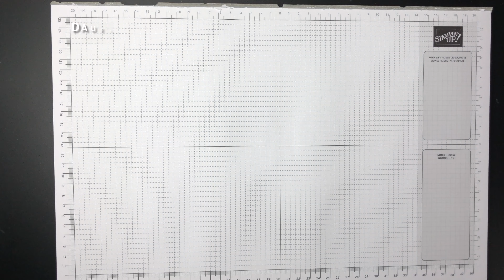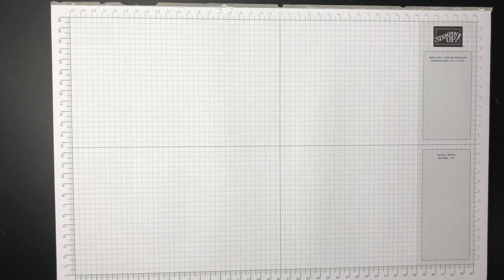Kleine schaurige Halloween Verpackung basteln mit Produkten von Stampin`Up!.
Halloween steht fast vor der Tür. Daher habe ich eine kleine Verpackungsidee, in der Du kleine Leckereien verstecken kannst. Die Verpackung ist schnell gemacht und Du benötigst noch nicht mal ein Stempelset dazu.

Allgemeine Infos:
Ich habe im Januar 2025 meinen Namen geändert. „Bin stempeln“ wird zu „Mona`s kreative Auszeit“. Daher wirst Du Videos beider Namen hier finden. Auch die in den Videos genannten Materialien findest du nur noch in der jeweiligen Videobeschreibung.

Die Produkte von Stampin`Up! können nur über Demonstratorinnen/Demonstratoren bestellt werden. Wenn Du mich als unabhängige Demonstratorin bei einer Onlinebestellung auswählst, unterstützt Du damit meine Arbeit. Dafür bedanke ich mich jetzt schon ganz ❤-lich bei Dir 😘Alle Materialien sind von meinem Geld gekauft.

Das Video enthält unbezahlte Werbung. Dauerwerbesendung.